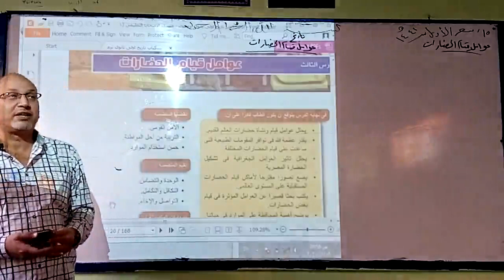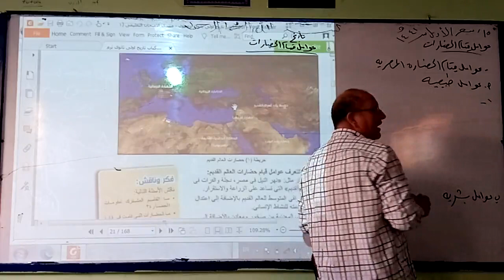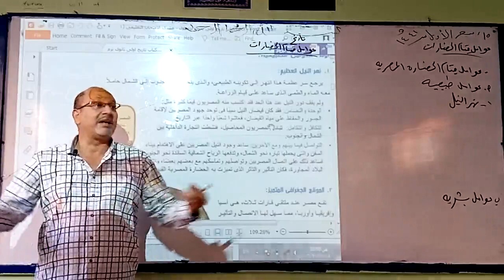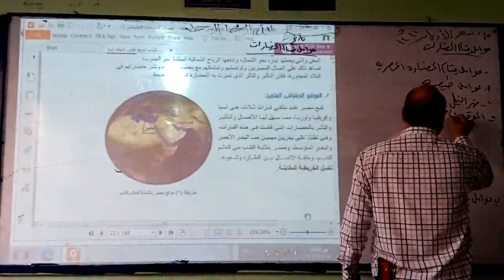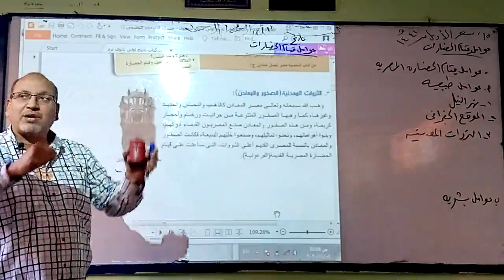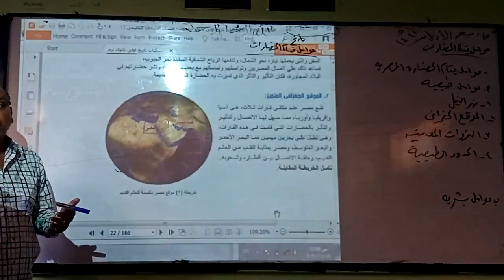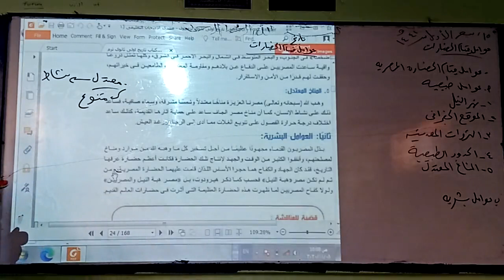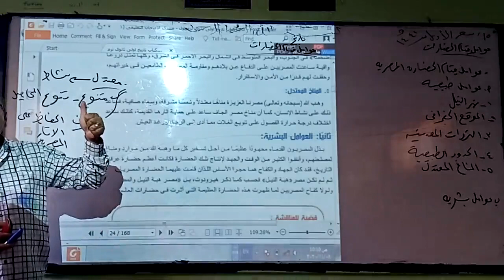HS1 for All classes -History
BMS2020 HS1for All Classes- History Res1280x720 Rate8385kbs